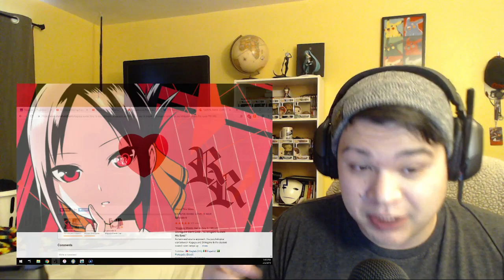Kaguya-Sama: Love is War Episode 8 Reaction!